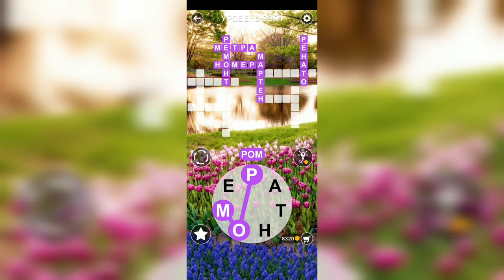Word / Слово Крест: Поиск русского кроссворда / Уровень 3391